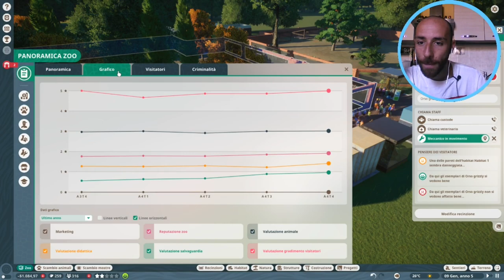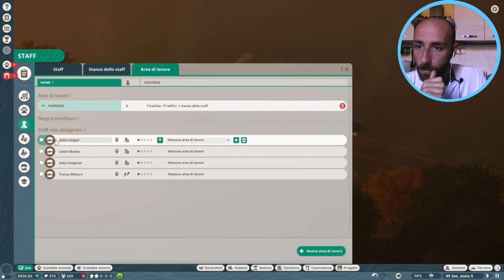Planet Zoo Gameplay ITA - Ep.4 - Anche nei videogiochi ci sono problemi di soldi